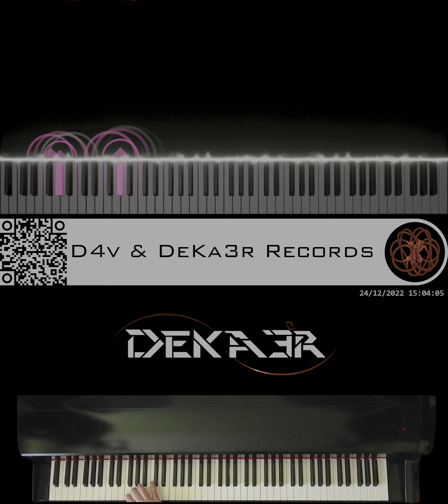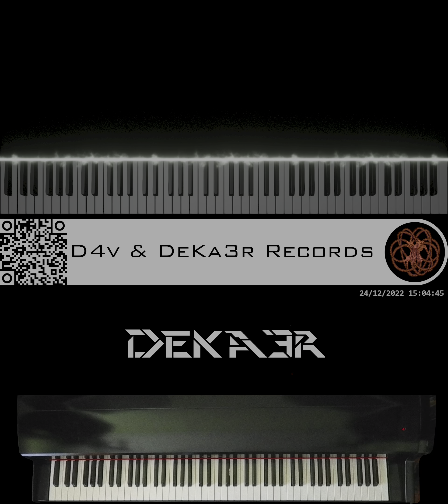🔴 IRL - ESTUDIOS PROFUNDOS DE PIANO - FA# MENOR MELÓDICO - ESCALAS EN OCTAVAS